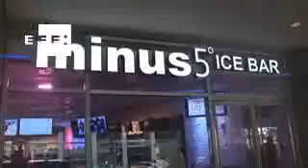Un "oasis" de hielo en el infierno neoyorkino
Nueva York, 19 jul (EFE).- (Imágenes: Jessica Martorell) En plena ola de calor en Nueva York, con temperaturas que alcanzan hoy hasta los 35 grados centígrados en el que podría ser uno de los días más calurosos del año, el primer bar de hielo de la ciudad ofrece un refrescante respiro a 5 grados bajo cero.